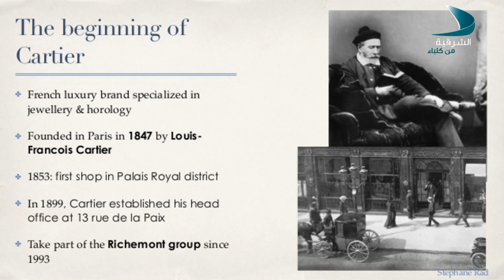يد من حرير | الحلقة 07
يسلط برنامج يد من حرير الضوء على الفنون الجميلة بمختلف أنواعها ،بالأخص قسم الفنون البصرية ، كالرسم و النحت والزخرفة، بالإضافة إلى الخط العربي ، حيث سيتم في كل أسبوع عرض لقاء مع أحد الفنانين التشكيلين أو خطاطين، سواء كانوا إماراتي الجنسية أو مقيمين على أرض هذه الدولة، سيتحدث من خلال هذا اللقاء عن المدرسة التي ينتمي إليها و الفن الذي يمارسه، وجزء صغير عن شخصيته، حيث نهدف من خلال برنامج يد من حرير الى نشر الثقافة الفنية و التركيز على الشخصيات المبدعة في مجال الفنون الجميلة ، وتعريف المشاهد بمدارس الفن التشكيلي كافة  ، كما سيتم في كل حلقة عرض سيرة ذاتية لأحد رواد هذه المدارس ،مع مجموعة من رسوماته و أعماله .